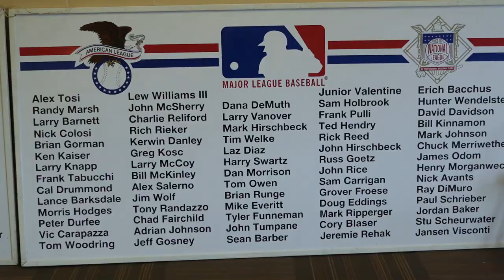Wendelstedt Umpire School | Weeks 1 & 2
The Umpires Strike Back! Back at Wendelstedt School for Umpires that is.
Come along as we showcase a little of the training and the eagerness of the students ready to learn all that is about being an Umpire.

This is part of a series. Check back to Who's On First for more about the Wendelstedt Umpire School.

Check out the official Who's On First The Show merch!
More designs to come in the future.

Wendelstedt Apparel (link may cease to work. See their Facebook page above for update info):